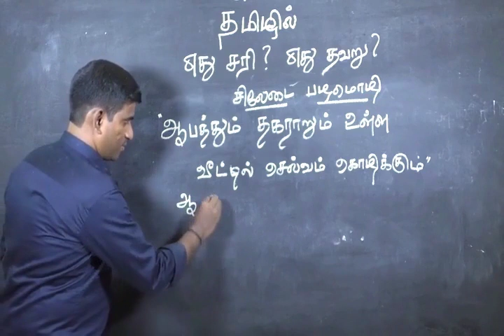ஆபத்தும் தகராறும் செல்வம் கொழிக்கும்! விளக்கம்...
ஆபத்தும் தகராறும் செல்வம் கொழிக்கும்!
விளக்கம்..
நல்ல தமிழில் பேசுவோம்!
 எது சரி? எது தவறு?
 நறுமுகை நம்பி